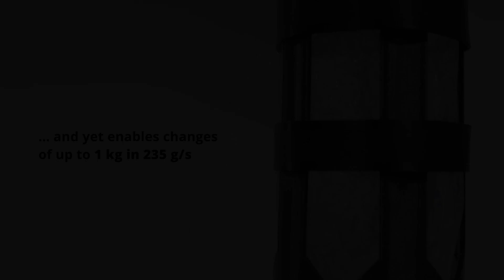MobileGravity: Mobile Simulation of a High Range of Weight in Virtual Reality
Alexander Kalus, Johannes Klein, Tien-Julian Ho, Lee-Ann Seegets, Niels Henze

Session: Highlight on Immersive Interactions

Simulating accurate weight forces in Virtual Reality (VR) is an unsolved challenge. Therefore, providing real weight sensations by transferring liquid mass has emerged as a promising approach. However, key objectives conceptually interfere with each other. In particular, previous designs that support a high range of weight or high flow rate lack mobility. In this work, we present MobileGravity, a system, that decouples the weight-changing object from the liquid supply and the pump. It enables weight changes of up to 1 kg at a rate of 235 g/s and allows the user to walk around freely. Through a study with 30 participants, we show that the system enables users to perceive the weight of different virtual objects and enhances realism, as well as enjoyment.